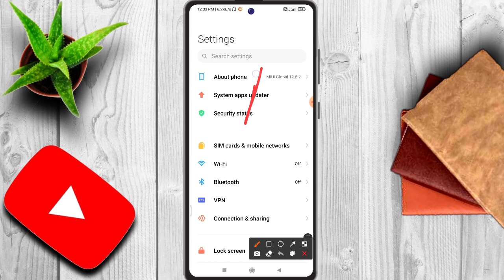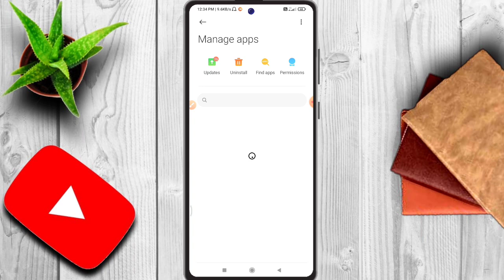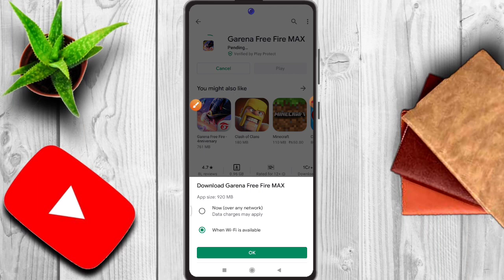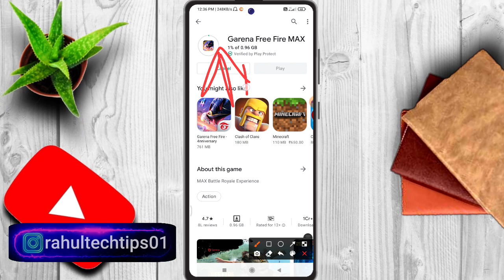Garena Free Fire Max Download Problem|Free Fire Max Download/Install Option Not Showing In Playstore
● Best gaming Earphone Under 500

● Best gaming phone under 20000

● Best gaming phone under 15000

● best gaming phone under 14000

● best gaming phone under 12000

● boya by m1 Mic

Your queries -

garena free fire max download option not showing in playstore
garena free fire max install option not showing in playstore
free fire max install option not showing
how to download Free fire max
free fire max playstore se install kaise kare
free fire max install problem
free fire max install option not available in playstore
free fire max download option not available
install problem
garena free fire
garena free fire download problem